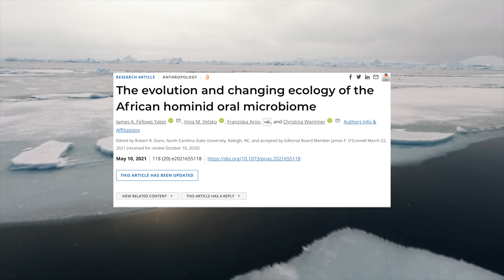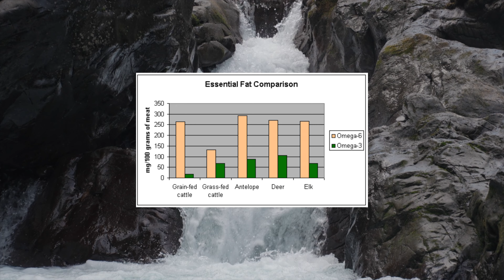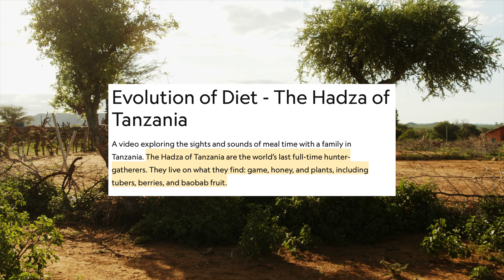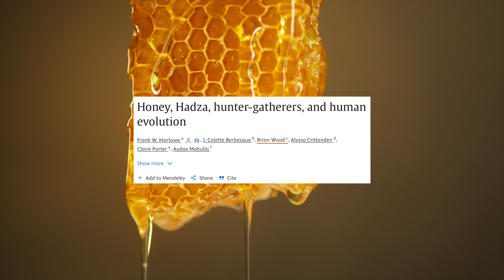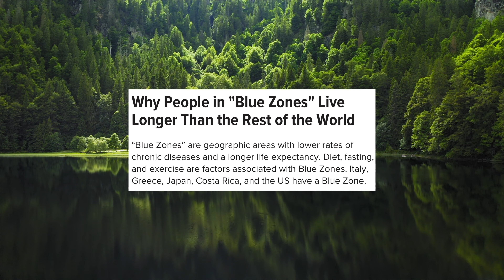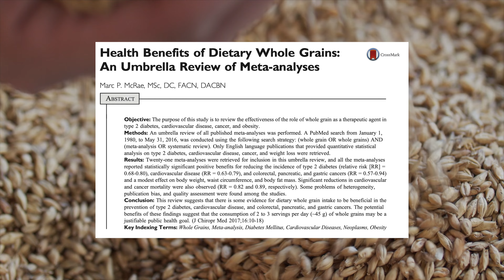Can Eating Like Our Ancestors Improve Our Health?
References, Sources & Further Reading ⬇️
This is a super interesting question. The very fact that we're here right now is because our ancestors have survived. Can what they ate tell us anything about what we should do for optimal health? Please remember to keep the conversation kind and respectful so we can all learn together.

0:00 - Intro
0:28 - It's a Complicated Question
1:22 - What Might Our Ancestors Have Eaten
3:00 - Did Our Ancestors Eat Mostly Meat?
3:34 - Nutritional Differences in Wild vs Farmed Meat
4:32 - Looking At Modern Hunter Gatherers
4:51 - Hadza Diets
5:38 - Applying to Modern Diets
6:23 - Modern Interpretations of Paleo Diets
6:54 - We Know More Than Our Ancestors
7:48 - Healthy Components of Modern Diets
8:36 - Mediterranean Diet
9:15 - Learning From Our Ancestors
9:38 - Times Have Changed
9:54 - Taking Everything Into Account
10:32 - Conclusion